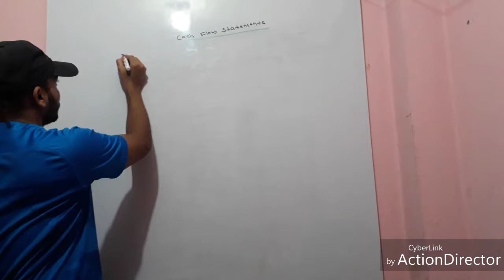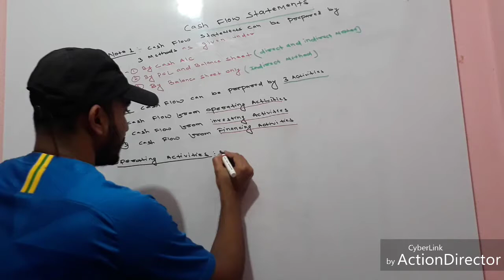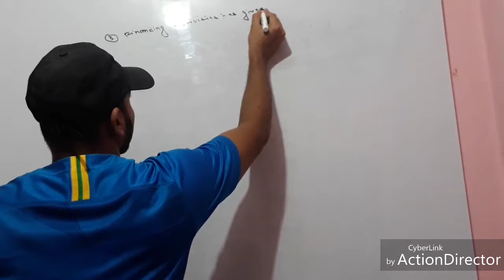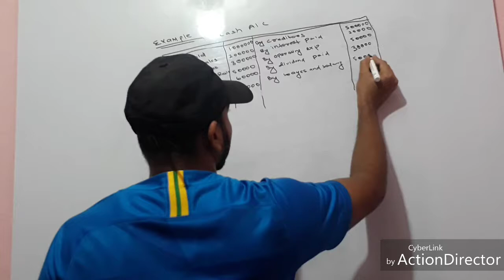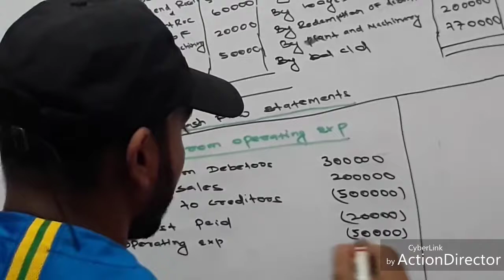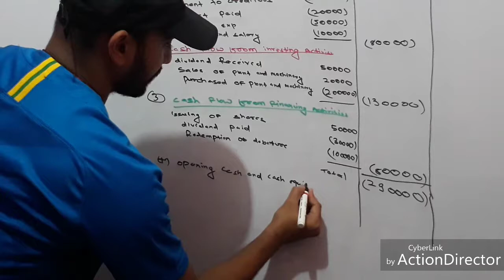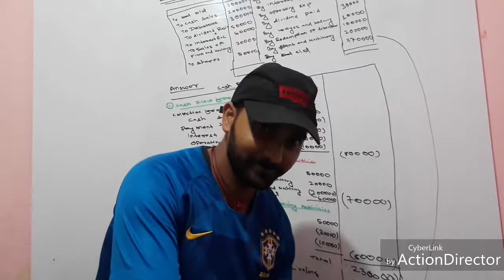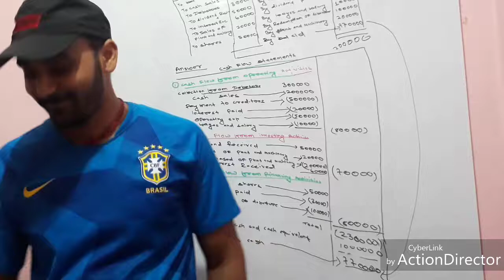Cash flow statement BBS .....lecture 1.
Cash flow statement BBS lectures 1...